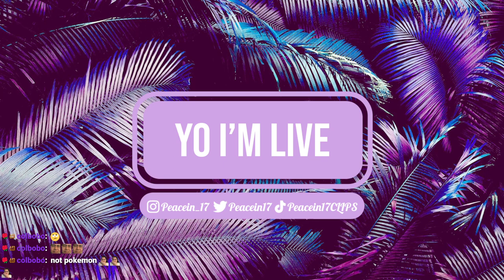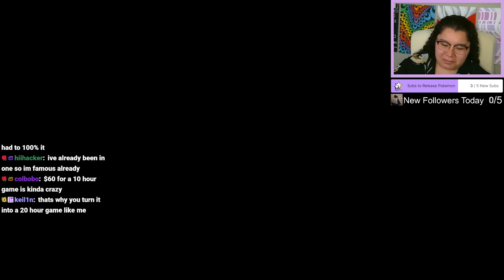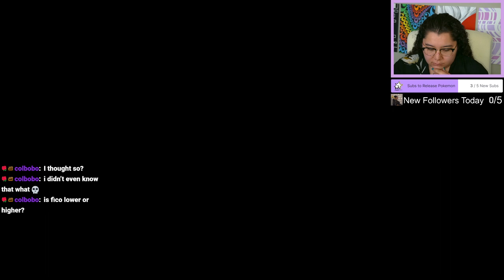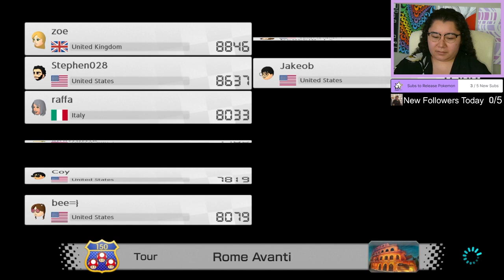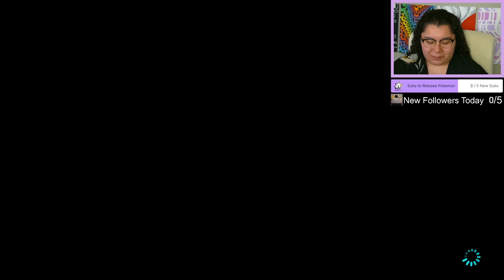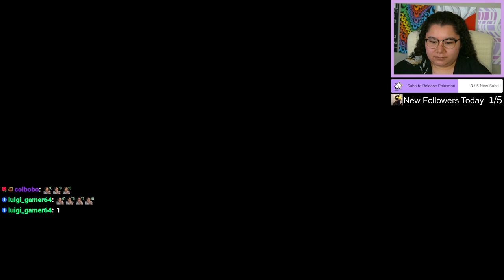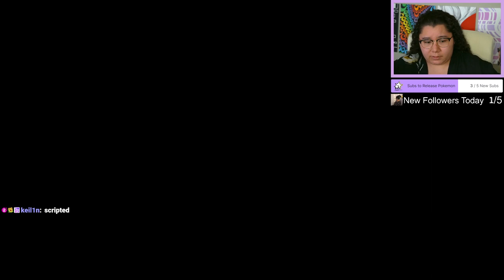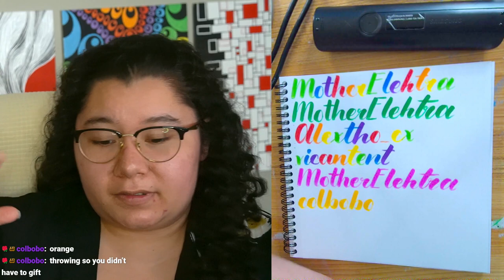3/27/24 🚨 HUGE DRAMA! 🚨 AMA! 🚨 STORYTIMES! 🚨 Classic peacein_17 content - MK8 Deluxe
Time Stamps
00:00:00 Starting Soon
00:06:00 Intro
00:08:00 MK8 Deluxe
02:06:00 Thanking Subs Calligraphy